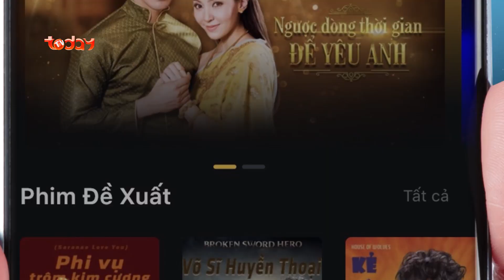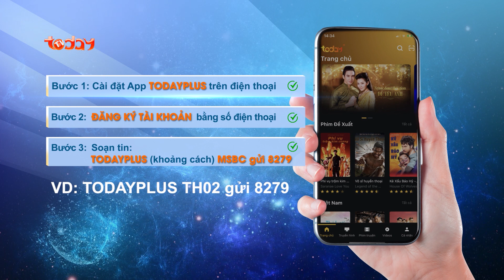BÌNH CHỌN CHO "MUỖI" CỦA TÁC GIẢ PHẠM THÀNH HUÂN | NGÔI SAO XANH 2021 | TODAYTV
Trong phim ngắn "Muỗi" với nội dung không có một lời thoại nào, chỉ xuất hiện nhân vật chính và 1 con muỗi. Tuy nhiên với cách truyền tải nội dung thông qua hình ảnh, âm thanh chân thực, tác giả đã tường thuật cho người xem một "cuộc chiến bắt muỗi" vô cùng căng thẳng lúc nửa đêm.
➤ Hãy bình chọn cho "Muỗi" tại giải Ngôi Sao Xanh nhé. 🔥 Cổng bình chọn sẽ được đóng lại vào lúc 15:00 ngày 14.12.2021
𝐍𝐆𝐎̂𝐈 𝐒𝐀𝐎 𝐗𝐀𝐍𝐇 là nơi vinh danh những cống hiến của các nghệ sĩ trong hành trình hoạt động nghệ thuật trong suốt một năm qua. Cả nhà cùng đón xem NGÔI SAO XANH 2021 nhé ❤